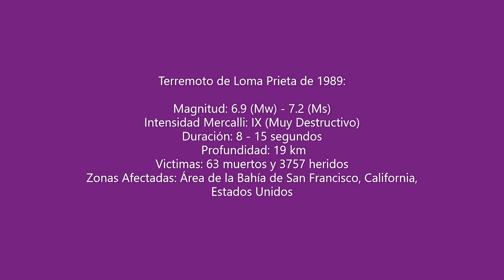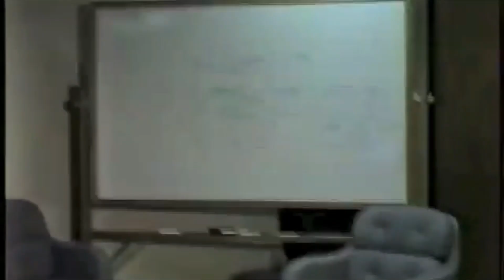Terremoto 6.9 Loma Prieta, California 17/10/1989 (Compilado) / 1989 Loma prieta Earthquake 6.9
El terremoto de Loma Prieta, también conocido como el terremoto del '89 y el terremoto de la Serie Mundial, ocurrió en el Área de la Bahía de San Francisco de California el martes 17 de octubre de 1989 a las 17:04. Causado por un deslizamiento en la Falla de San Andrés.
A causa del terremoto fallecieron 63 personas​ en la zona norte de California, 3.757 personas fueron heridas y entre 8.000​ a 12.000 personas quedaron sin hogar.
El terremoto ocurrió durante el calentamiento para el tercer juego de la Serie Mundial de 1989, que por coincidencia figuró ambos equipos de la Área de la Bahía de las Grandes Ligas de Béisbol, los Oakland Athletics y los San Francisco Giants.
Este terremoto fue el primero en los Estados Unidos en ser emitido en directo por  televisión.

Y si quieres recordar aquellos temblores que fueron importantes (y de los que exista algún registro visual o video del momento exacto en el que ocurren), déjalo en los comentarios para una nueva recopilación.